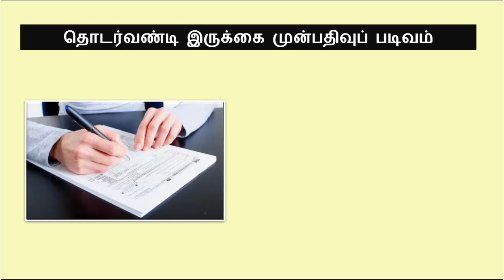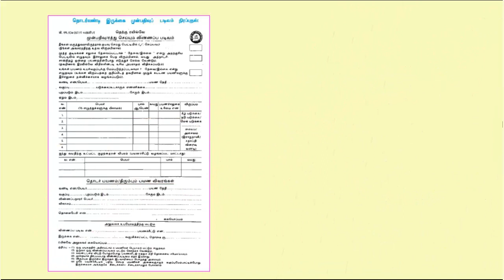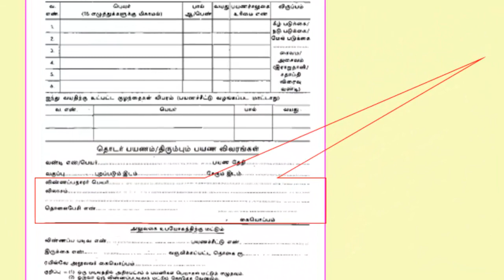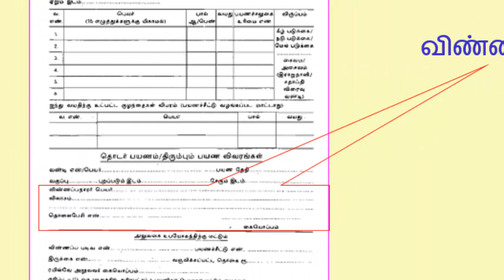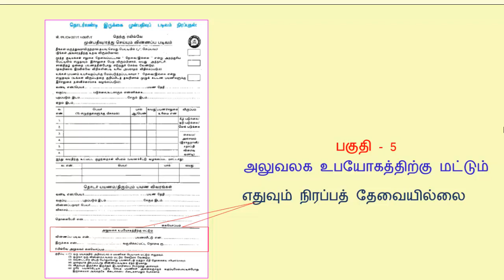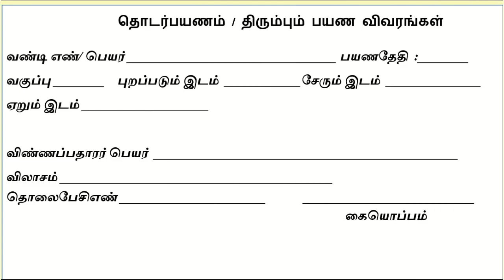INDIA RAILWAY RESERVATION FORM தொடர்வண்டி இருக்கை முன்பதிவுப் படிவம்.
தொடர்வண்டி இருக்கை முன்பதிவுப் படிவம்.10th std tamil 2 paper,